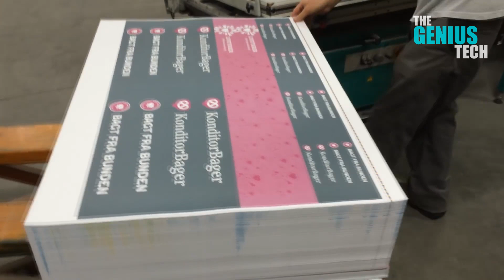Amazing Production Process with Modern Machines and Skilful Workers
1. Machine mesh
Rosa Souza Telas & Arames
2. 1kw handheld laser welding machine
OPTIC TECHNOLOGY SHENZHEN COMPANY LIMITED
3. Ring rolling machine, Gear Forging
Arvind Gaur /G7 Consultant
4. Perfect cutting machine
5. Polar 92X Plus